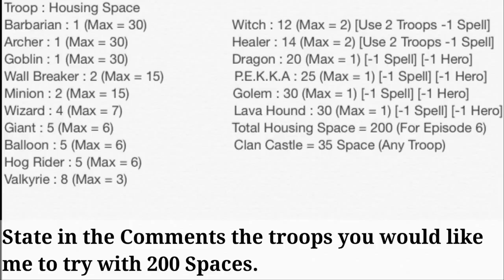Clash of Clans Single Player The Sherbet Challenge Episode #5 210 Housing Spaces